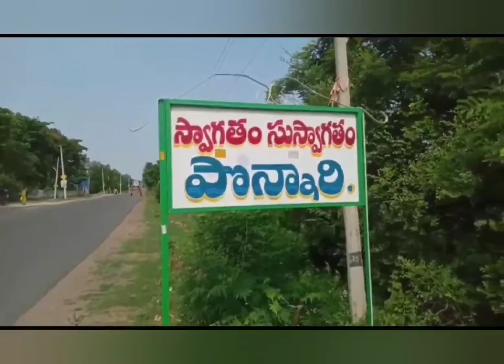BIODEGRADABLE WASTE MANAGEMENT PONNARI GP TAMSI MANDAL ADILABAD DIST